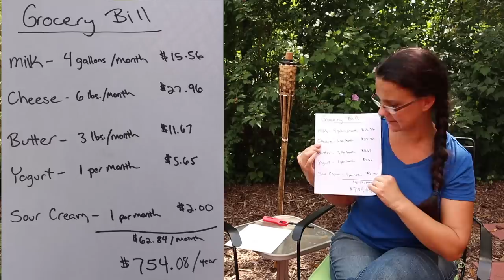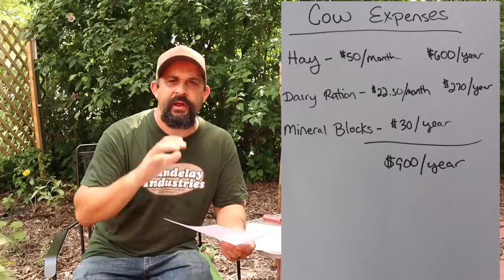Is a Milk Cow Worth the Expense? Let's Do Nerdy Cow Math!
Today we are sitting down to discuss how we came to the decision to get a milk cow.  Do the numbers add up?  Or are we just throwing our money away.

To see the products we use and recommend from Amazon visit our Amazon Store

Etsy Shop

Also check out our Etsy Store for handmade items from the homestead

Amazon Kindle Version